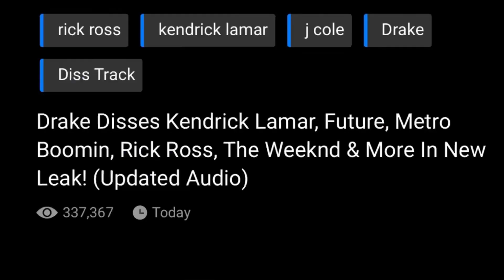Kdot Had a Good Run..Drake Drop And Give Me 50 Kendrick Diss Reaction By Eldric 💔 Valentine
Drake Drop And Give Me 50 Kendrick Diss Reaction By Eldric Valentine
Scary hours for real! 😩
⭐ LIKE: Eldric Valentine Music on Facebook 👍🏽
REPOST, DOUBLE TAP, OR COMMENT TO SHOW SUPPORT. All love is appreciated ❤. Time is something you can never get back and you spent your time on me so I thank you 🤝
J cole mite delete later reaction
J cole kendrick lamar diss reaction
Drake J Cole reaction
For all the dogs reaction
Drake J Cole tour
Drake J Cole it’s all a blur
Scary hours 2 reaction
For all the dogs scary hours reaction
Drake red button reaction
Drake stories about my brother reaction
Drake The shoe fits reaction
Drake wick man reaction
Drake Evil Ways J Cole reaction
Drake You Broke My Heart Reaction
Scary hours 3 reaction
No diddy meme
Mite delete later full album reaction
Drake drop and give me 50 best quality
Drake drop and give me 50 full song
Drake push ups reaction
Drake push ups for full song
RDC J cole
RDC Drake